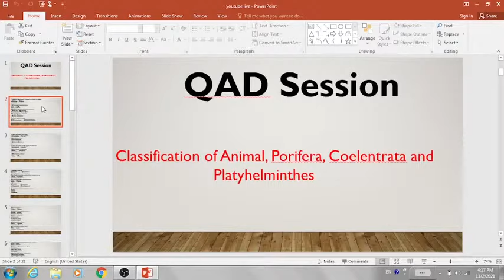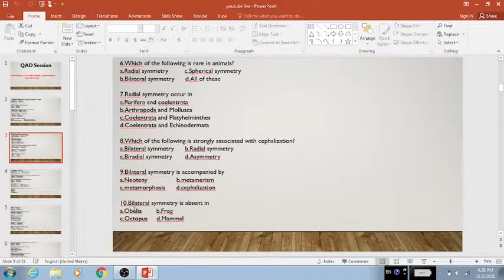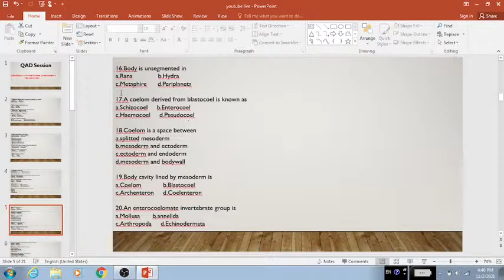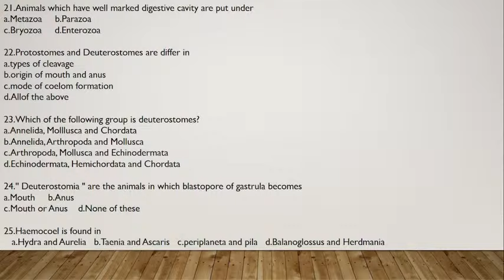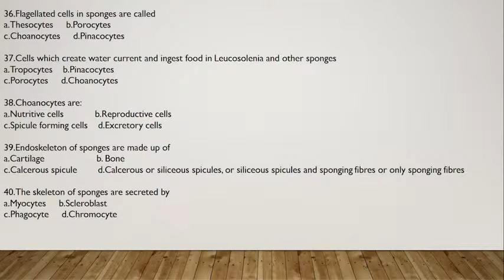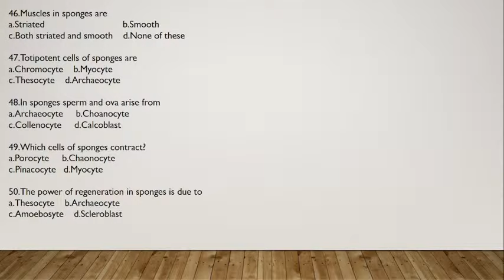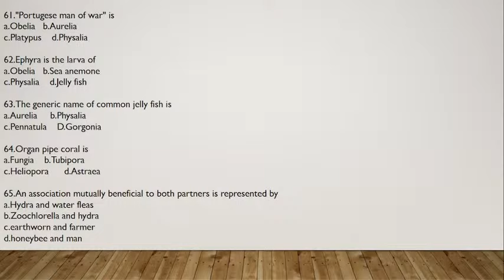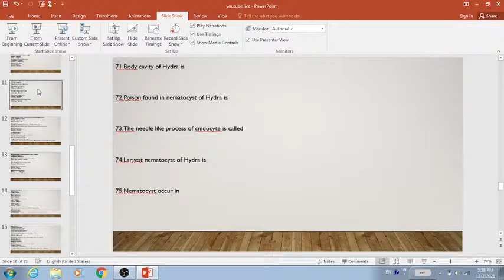Zoology Phylum QAD-2 | Porifera, Coelenterata, Platyhelminthes | CEE 2022 | Entrance Nepal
This video is specially for students who are in NEB 11&12, Preparing for CEE. This video explains about important questions for Zoology Phylum. QAD or MCQs session of Porifera, Coelenterata and Platyhelminthes for Common Entrance Exam Nepal.

Join Full CEE BATCH 2022 !
⭐ About CEE 2022 BATCH

 Course Plans:
1. For MBBS/BDS, BSc. Nursing and Paramedical
   🔥It Contains:
     🎁 Full course up to CEE 2022
     🎁 Full Syllabus completes in Time
     🎁 LIVE class from Google Meet
     🎁 Experienced teachers and supportive Teams
     🎁 Soft copy materials will be provided
     🎁 PDFs of every class will be provided via Google Classroom

2. CEE 2022 TEST SERIES
   🔥It Contains:
  💧 For One month
   (Includes 1500+ plus Very important Questions set by Entrance Nepal)
  💧  For Three months
   (Includes 4500+ plus Very important Questions set by Entrance Nepal)
  💧 For Up to CEE 2022
   (Includes 15000+ plus Very important Questions set by Entrance Nepal)

 Note: Daily Tests contains 50 Questions from Physics, Chemistry, Biology and MAT

  (Note: Please note that all the students who are enrolled in any above plans are always our family members and you will be Mentally, Physically, Emotionally fit for CEE 2022. Join us if you are really aspiring for best results in CEE 2022. No matters of fee, we will always support you in financial or any aspects)

2. Instagram: @entrancenepal